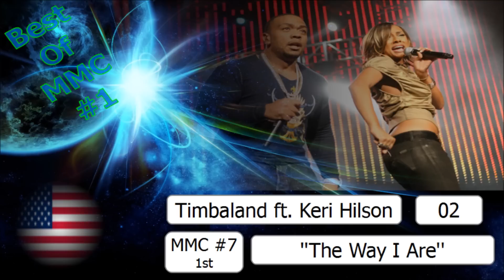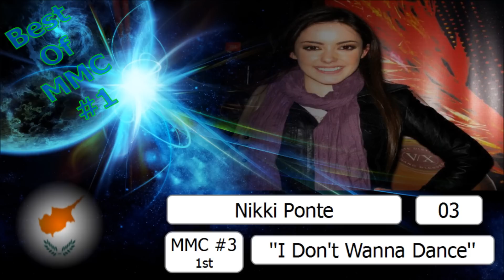Best of MMC (BOM) #1 - Semifinal 2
Please vote here! :D
Everyone can vote here, and you can vote for the entries, you've submitted as well (if you really like these songs). :D
Good luck !